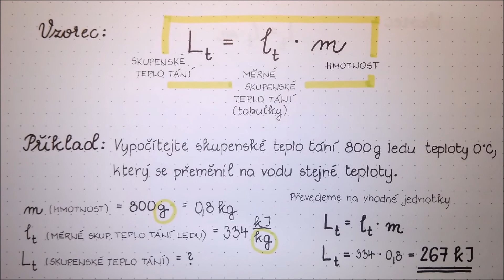Skupenské teplo tání, Měrné skupenské teplo tání